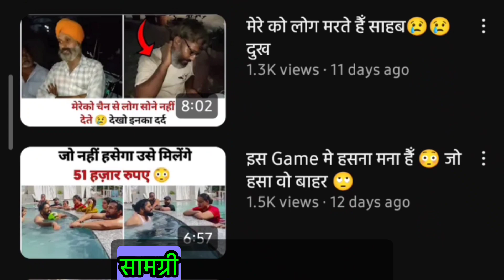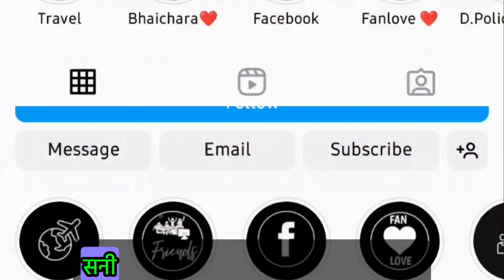Tehelka Bhai [Sunny Arya] Biography In Hindi, Age, Wife, Wikipedia, Net Worth, Real Name, Lifestyle